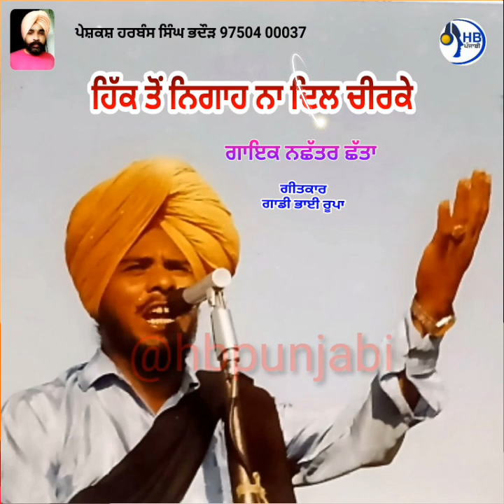ਹਿੱਕ ਤੋਂ ਨਿਗਾਹ ਨਾ ਦਿਲ ਚੀਰਕੇ nachattarchatta,HBPunjabi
ਹਿੱਕ ਤੋਂ ਨਿਗਾਹ ਨਾ ਦਿਲ ਚੀਰਕੇ
ਗਾਇਕ ਨਛੱਤਰ ਛੱਤਾ
ਪੇਸ਼ਕਸ਼ ਹਰਬੰਸ ਸਿੰਘ ਭਦੌੜ 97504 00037